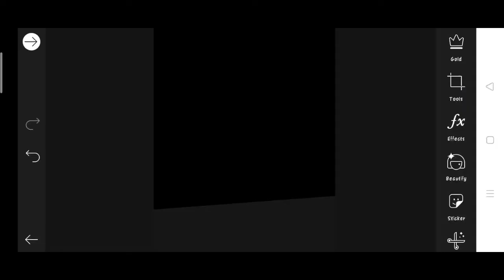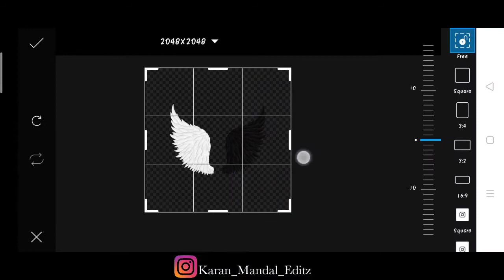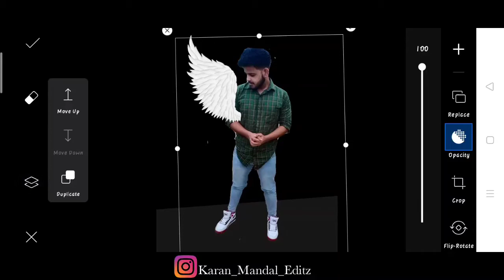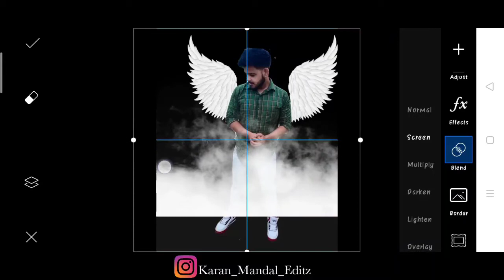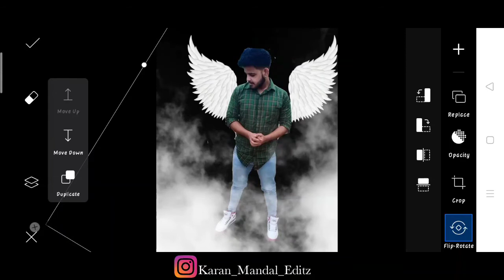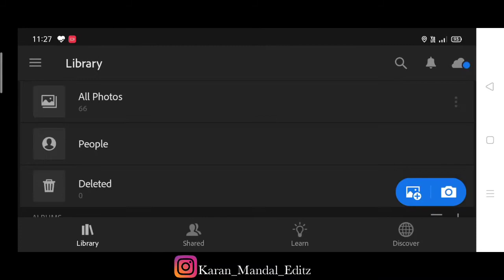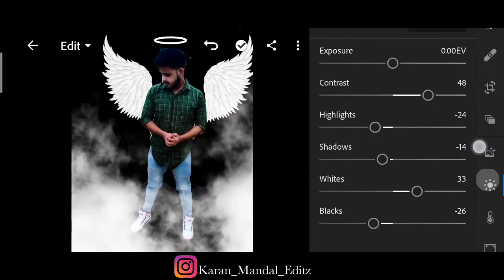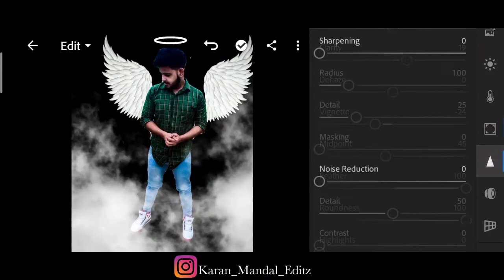Picsart new creative wings photo editing | Instagram wings photo editing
1. Wings
2. Wings Editing
3. Wings photo editing
4. Picsart new creative wings photo editing
5. PicsArt wings photo editing
6. Lightroom wings photo editing